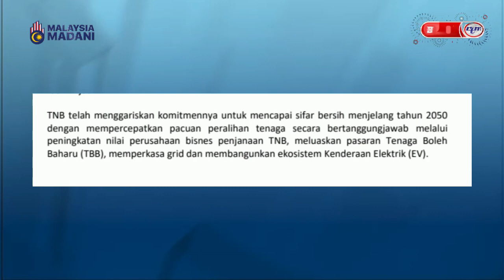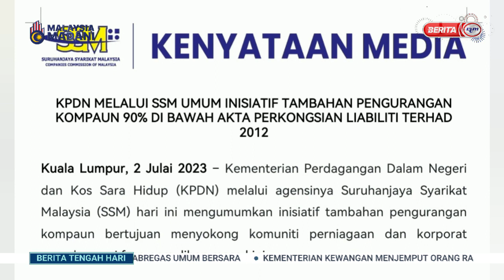2JULAI2023-BTH-INISIATIF TAMBAHAN PENGURANGAN KOMPAUN SOKONG KOMUNITI PERNIAGAAN, KORPORAT PEMULIHAN